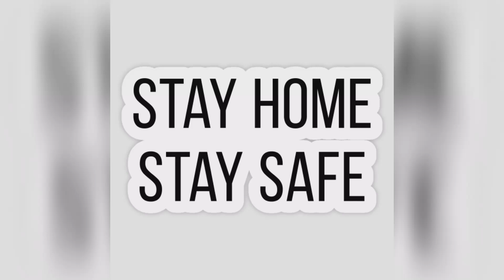Mutton biryani recipe/ dum mutton biryani recipe/biriyani recipe.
Hello all today video is mutton biryani recipe/dum mutton biryani .